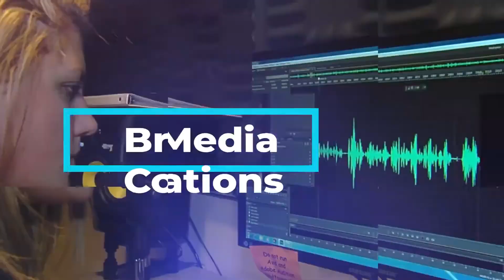Broadcast Media Communications | New Name, Same Great Degree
Our Broadcast Media Communications degree sets students up for real-world success through hands-on work, alumni connections, and much more. Apply for free today at sunyocc.edu/apply